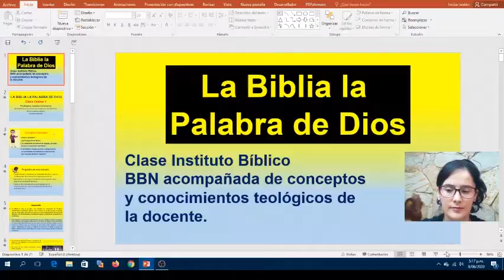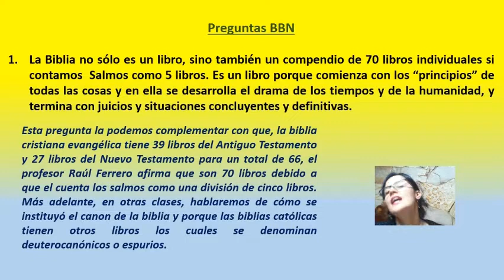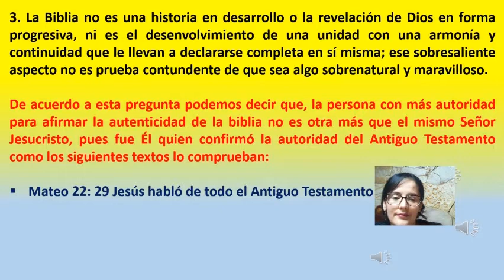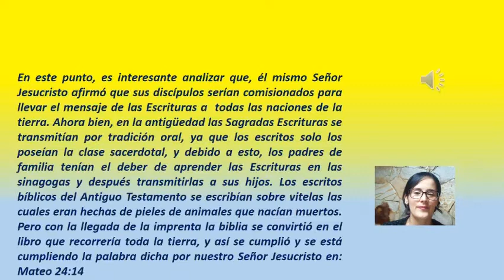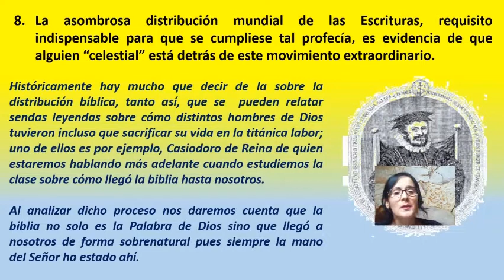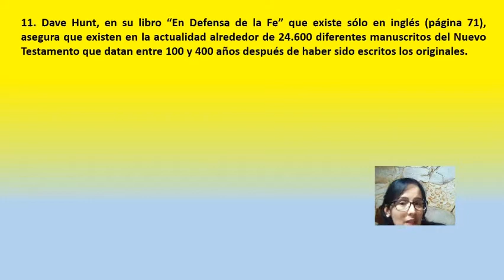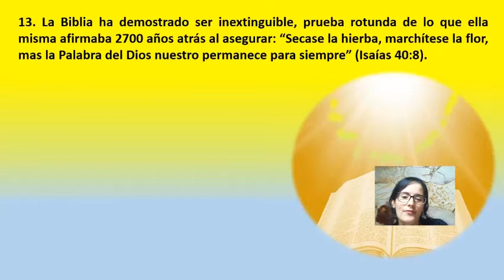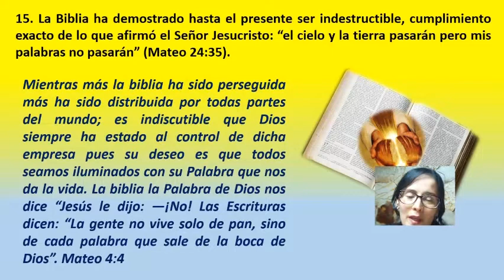LA BIBLIA LA PALABRA DE DIOS CLASE # 1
SANDRA ECHEVERRY ( TEÓLOGA  - GESTORA DE MERCADOS)

ENSEÑANZAS BASADAS EN EL INSTITUTO BÍBLICO DE BBN MÁS CONOCIMIENTOS PROPIOS DE LA DOCENTE.
link para quienes quieran hacer el Instituto Bíblico de BBN gratituito